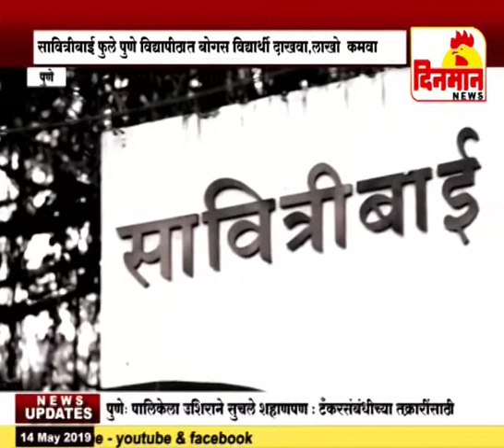सावित्रीबाई फुले पुणे विद्यापीठात बोगस विद्यार्थी दाखवा,लाखो कमवा